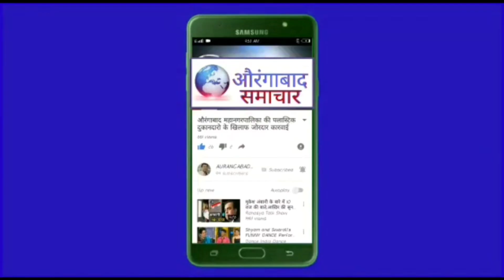रावरसपुरा आधार विकास पैनल का विकास का वादा पुरा पानी की समस्या हल नागरिकों ने ली राहत की सांस